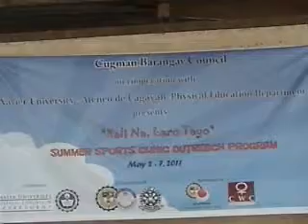Hali na, Laro Tayo.. Part 4... May 2-7, 2011.wmv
Hali na laro tayo sa Brgy Cugman !!! Summer Sport Clinic Outreach Program... May 2-7, 2011 Incorporation with XAVIER UNIVERSITY ATENEO dE CAGAYAN PHYSICAL EDUCATION DEPARTMENT..